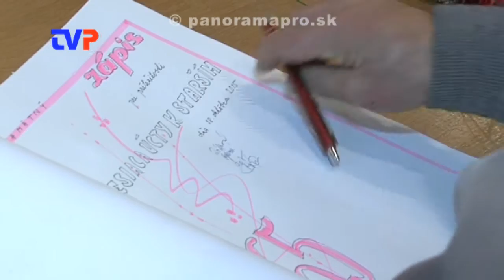Úcta k starším 2015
Záznam z prijatia jubilantov primátorom mesta 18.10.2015.